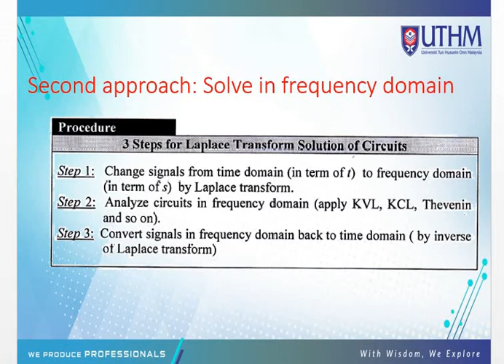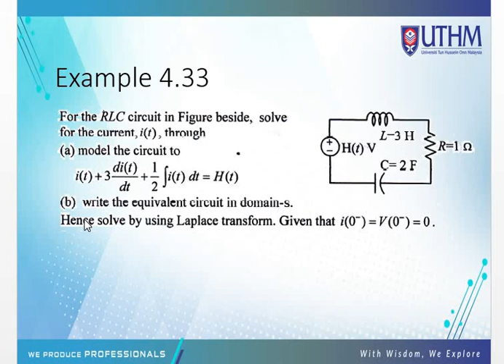ODE C4P15 Solve application of Laplace Transform using s domain ex. 33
Solve application of Laplace Transform using s domain